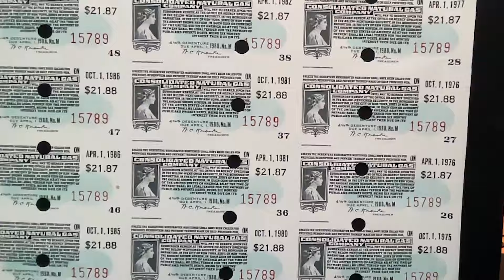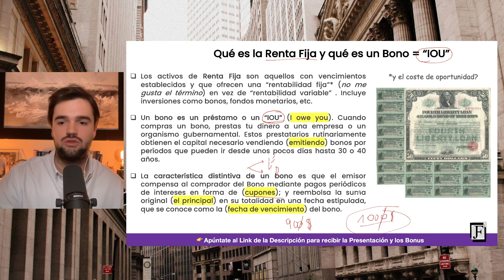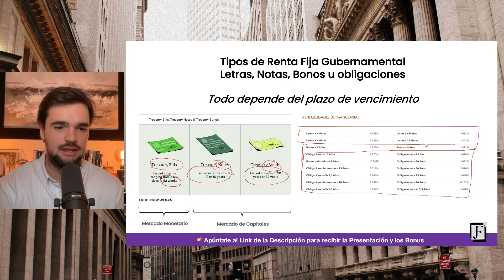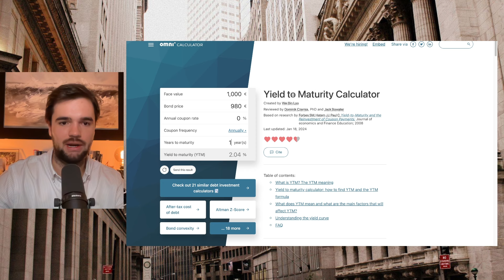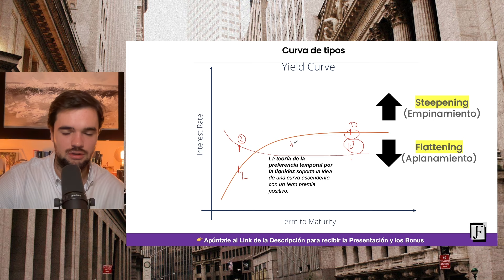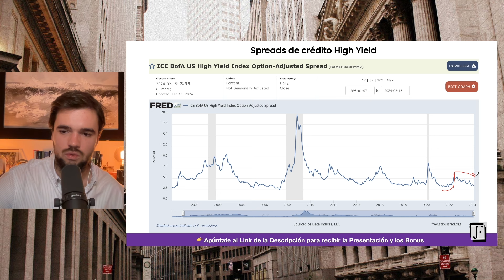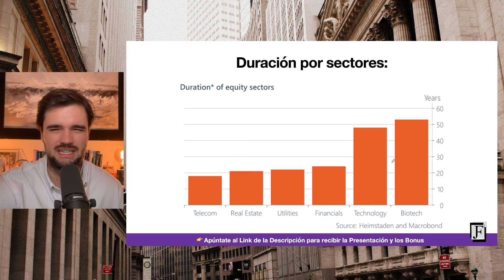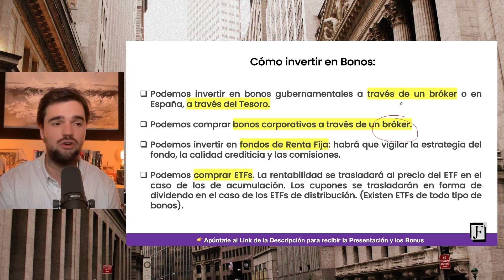QUÉ SON los BONOS y RENTA FIJA Y CÓMO INVERTIR? 📈 CURSO COMPLETO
CURSO Completo de RENTA FIJA (Bonos y Letras) Cómo Invertir Desde Cero en 2024

🔍 CAPÍTULO 1: Las Oportunidades de la Renta Fija: Ni es Fija, ni es aburrida.
📚 CAPÍTULO 2: ¿Qué es la renta Fija? Bonos, letras, Terminología, tipos y cómo funciona. ¿Cómo ganar dinero?
📊 CAPÍTULO 3: Características Cruciales de los Bonos – Calcular el precio de un bono
⚠️ CAPÍTULO 4: Riesgos de la Renta Fija – Intereses, liquidez, inflación, crédito, duración, divisa…
🌐 CAPÍTULO 5: La Curva de tipos: Steepening vs Flattening
💼 CAPÍTULO 6: Spreads de crédito y MOVE index: ¿Qué podemos aprender?
📉 CAPÍTULO 7: La duración ¿Qué es y cómo calcularla? Cómo utilizarla a nuestro favor
📈 CAPÍTULO 8: La Convexidad del Bono: Aprovechar momentos únicos
💰 CAPÍTULO 9: Cómo invertir en Renta Fija

Chapters:
00:00 - Introducción al Curso
01:50 - Capítulo 1: Las Oportunidades de la Renta Fija
10:37 - Capítulo 2: ¿Qué es la Renta Fija? y cómo ganar dinero con ello
35:00 - Capítulo 3: Características de un Bono - Cómo calcular su precio
50:05 - Capítulo 4: Riesgos de la Renta Fija y Ratings
57:40 - Capítulo 5: La Curva de Tipos y sus Fases
1:09:20- Capítulo 6: Spreads de Crédito ¿Qué podemos Saber?
1:14:15 - Capítulo 7: La duración ¿Qué es y cómo utilizarla a nuestro favor?
1:31:55 - Capítulo 8: La Convexidad de un Bono
1:37:37 - Capítulo 9: Cómo INVERTIR en RENTA FIJA
1:45:11 - Capítulo 10: Conclusión y regalo